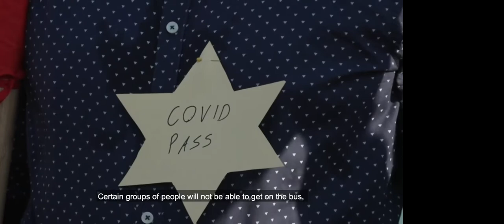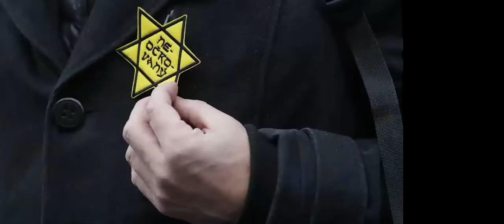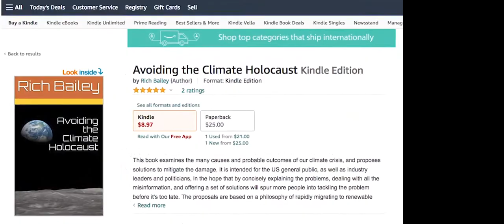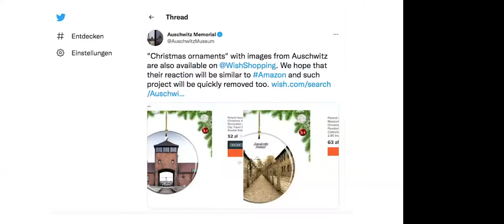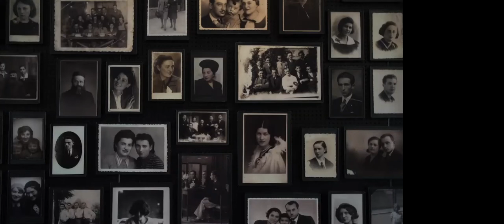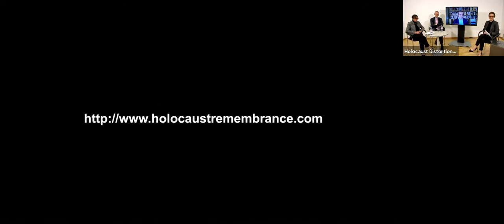Webinar on Holocaust Distortion: Understanding a Growing Threat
The IHRA recently presented two new resources to further and contribute to the ongoing struggle against the increasingly dangerous phenomenon of Holocaust distortion.

Using examples from various countries, the twelve-minute film Holocaust Distortion – a growing threat explains how distortion and its various manifestations threaten Holocaust memory today.

The publication Understanding Holocaust Distortion: Contexts, Influences and Examples provides further background to help better understand the historical and political contexts of incidents of Holocaust distortion.

The launch of these materials was accompanied by welcoming remarks from Dr Kathrin Meyer (IHRA General Secretary) and a panel discussion. Key experts and policymakers including Dr Brigitte Bailer (Documentation Centre of Austrian Resistance/Austria), Ambassador Victor Micula (Head of the Romanian Delegation to the IHRA), and Dr Robert Williams (United States Holocaust Memorial Museum/USA), moderated by Julana Bredtmann (IHRA Program Officer), discussed why Holocaust distortion is a problem, how we can recognize its manifestations, and how these resources can help to counter distortion.